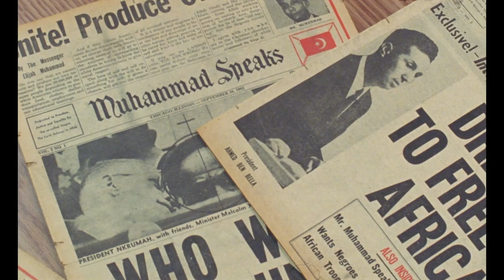The Inheritance by Ephraim Asili, Trailer by Peter O'Brien (2020)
Ephraim Asili’s Inheritance weaves histories of the West Philadelphia–based MOVE Organization, the Black Arts Movement, and dramatizations of the life of the filmmaker when he was a member of a Black Marxist Collective.

Centering on what Asili describes as a “speculative reenactment” of his time in a West Philadelphia collective, the actors scripted lives on set are entwined with cameos by MOVE's Debbie Africa, Mike Africa Sr., and Mike Africa Jr., and poet-activists Sonia Sanchez and Ursula Rucker.

Supported by National Endowment for the Arts and New York State Council on the Arts with the support of Governor Andrew M. Cuomo and the New York State Legislature.

Trailer by Peter O'Brien (2020)